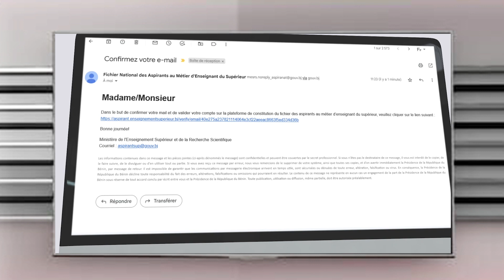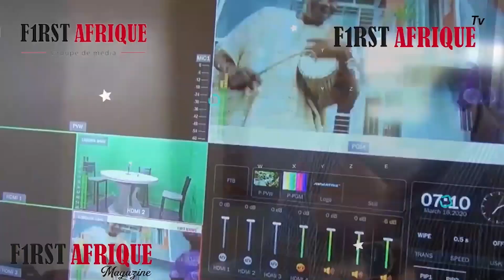FLASH INFO : EDITION DU SOIR DE CE JEUDI 18 MAI 2023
Á suivre :
- PLATEFORME D'INSCRIPTION AU FICHIER NATIONAL : LE GOUVERNEMENT REND TRANSPARENT LE RECRUTEMENT DES ENSEIGNANTS DU SUPÉRIEUR
- RDC : MANIFESTATION CONTRE LA TENUE DES JEUX DE LA FRANCOPHONIE
- FESTIVAL CANNES : DEUX AFRICAINES DANS LE JURY DE LA 76E EDITION
- JO 2024 : LA QUESTION DES BENEVOLES AU CŒUR D'UNE NOUVELLE POLEMIQUE
FIRST AFRIQUE TV
En live 7/7 et 24/24